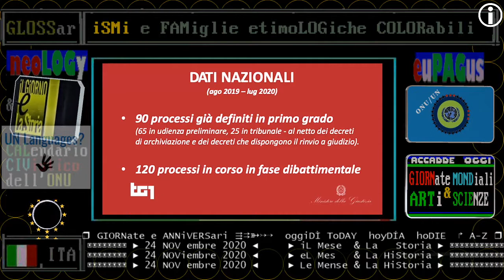TG1 domani 25 NOVembre 2020 DAY della NO VIOLENZA alla donna, compie 1 anno il codice rosso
▬▬▬▬▬▬▬▬▬▬▬ஜ۩۞۩ஜ▬▬▬▬▬▬▬▬▬▬▬▬▬▬

interlingua